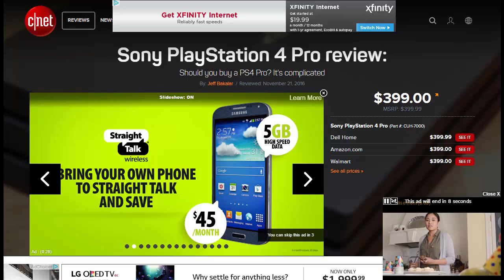Jeff Bakalar: Video Game Pundit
Vinny and Alex mock CNET's Jeff Bakalar and their slideshow-based website.

Enjoy this video? Become a premium member